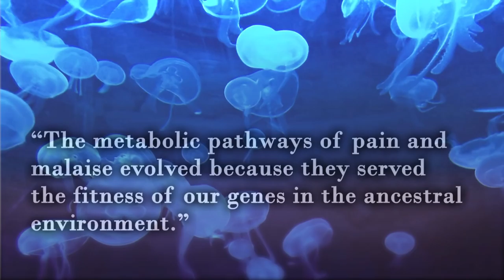The Hedonistic Imperative - Abolishing Suffering - David Pearce (H+)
"States of sublime well-being are destined to become the genetically pre-programmed norm of mental health. It is predicted that the world's last unpleasant experience will be a precisely dateable event."

"The Hedonistic Imperative outlines how genetic engineering and nanotechnology will abolish suffering in all sentient life.

The abolitionist project is hugely ambitious but technically feasible. It is also instrumentally rational and morally urgent. The metabolic pathways of pain and malaise evolved because they served the fitness of our genes in the ancestral environment. They will be replaced by a different sort of neural architecture - a motivational system based on heritable gradients of bliss.

Two hundred years ago, powerful synthetic pain-killers and surgical anesthetics were unknown. The notion that physical pain could be banished from most people's lives would have seemed absurd. Today most of us in the technically advanced nations take its routine absence for granted. The prospect that what we describe as psychological pain, too, could ever be banished is equally counter-intuitive. The feasibility of its abolition turns its deliberate retention into an issue of social policy and ethical choice."- by David Pearce